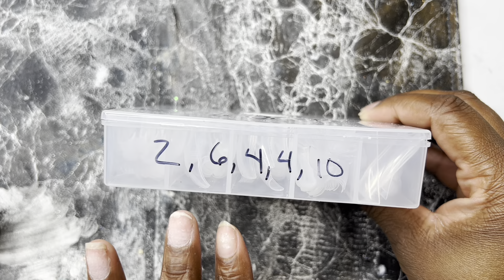EASIEST POP-OFF METHOD | Make QUICK and easy PERFECT FITTING press ons | Holo Taco Peely Base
How I do my pop off method.

📦 Direct contacts:

✨ PACKAGES: 1706 Todds Ln
                               Box 207
                               Hampton, VA. 23666 (Attention to: Leesa Marie Nailed2TheHustle LLC)

🌹 OR 🌹